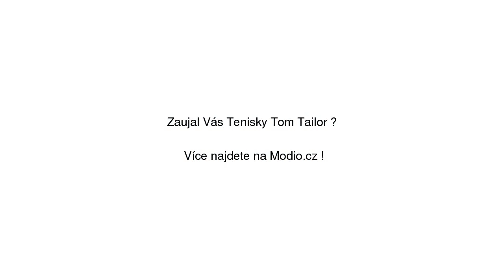Tenisky Tom Tailor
Tenisky Tom Tailor se slevou 30% na Modio.cz. Pánské tenisky Tom Tailor plátěný, textil, kulatá špička, šněrovací. Modio.cz - módní inspirace i možnost nákupu online.